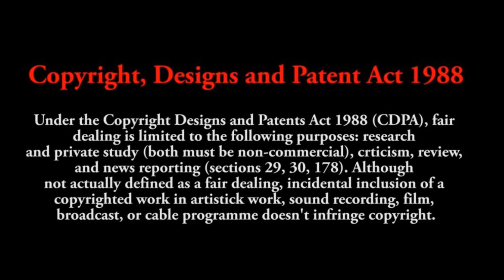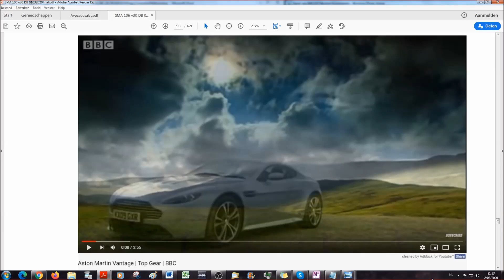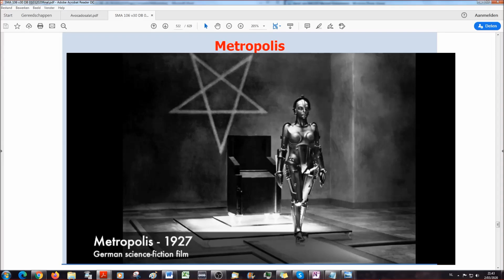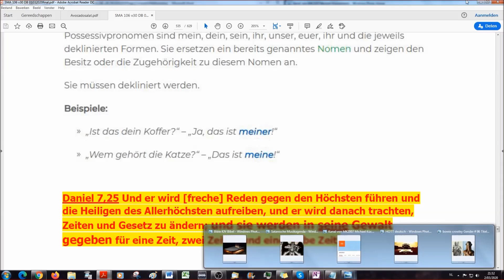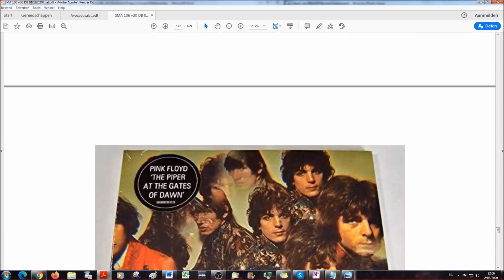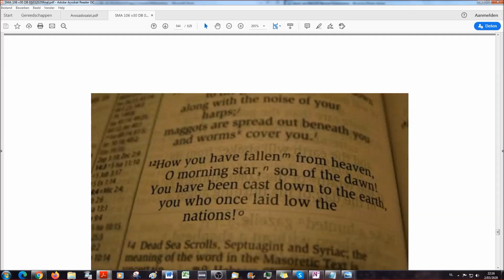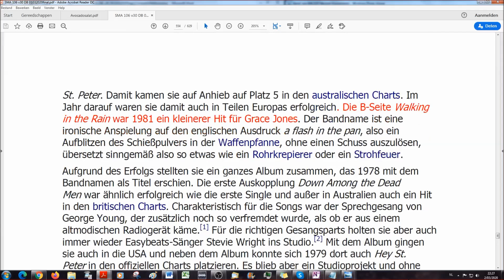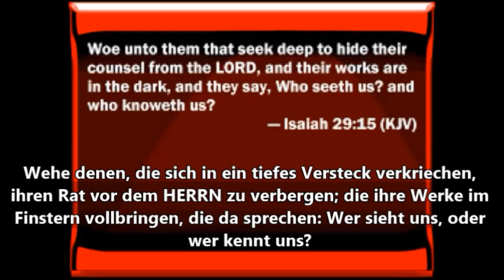Satan's Musik A-genda # 106: David Bowie: Kennwort Dämmerung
„Rock war schon immer die Musik des Teufels. Du kannst mich nicht davon überzeugen, dass es nicht so ist. " Zitat David Bowie

Wie und mit welchen Symbolen und Instrumenten Satan als Fürst der Lüfte die Menschen durch David Bowie beeinflusst wird hier offenbart. Wir wünschen euch eine angenehme und interessante Reise durch die Rockgeschichte mit der Bibel im Gepäck.

Achtet bei euren Kommentaren darauf, dass dies ein Kanal ist, der an die Bibel als einzige wahre Quelle der Wahrheit glaubt. Aufrechte Kommentare werden sehr geschätzt, ein Verstoß gegen diese Kommentarregeln zwingt mich dazu, den Kommentator zu verbannen und den Kommentar zu löschen.

Michael's Kanal

Michael's 2.Kanal